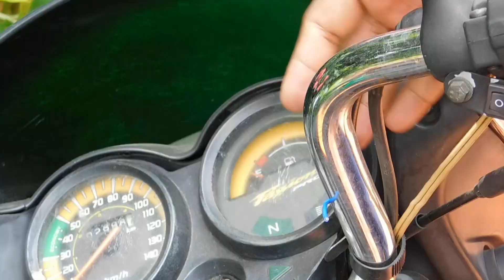വെള്ളം കൊണ്ട് ഓടുന്ന ബൈക്ക് ഉണ്ടാക്കാം | WATER BIKE | ZBOX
In this video, we are creating a bike which runs water as a fuel which results in better mileage for your bikes